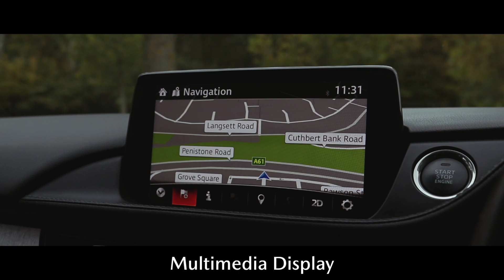AK68SVN MAZDA6 RED, BURROWS MAZDA SHEFFIELD